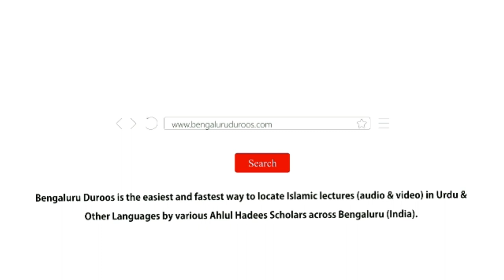Nawaqid Al-Islaam (Part 4) | Shaykh Dr. Abdul Muqeet Madani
Series: Explanation of the book "Nawaqid Al-Islaam (Nullifiers of Islaam)" written by Shaykh ul Islaam Muhammad Bin Abdul Wahhaab (ﺭﺣﻤﻪ ﺍﻟﻠﻪ)

Part 4 | Topic: Mushrikeen Ko Kaafir Na Samajhna, Ya Un Ke Kufr Mein Shak Karna, Ya Un Ke Mazhab Ko Sahi Samajhna

٠٠٠٠٠٠٠٠٠٠٠٠٠٠٠٠٠٠٠٠٠٠٠٠٠٠٠٠٠٠٠٠٠٠٠٠٠٠٠٠